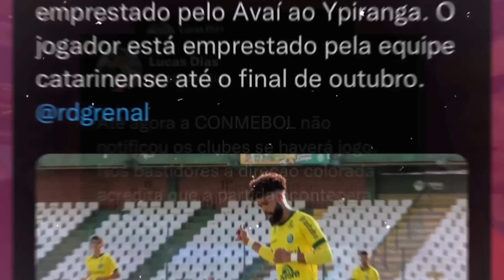INTER VENDENDO ALEMÃO E PROPOSTA DA TURQUIA POR JOHNNY? | ZALAZAR FALOU AGORA | CHAPÉU POR CUELLAR?